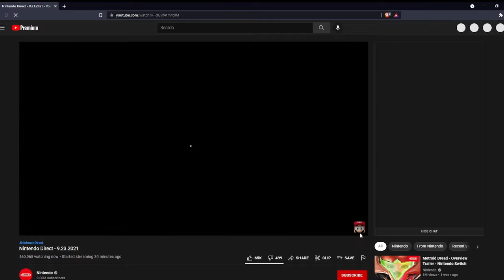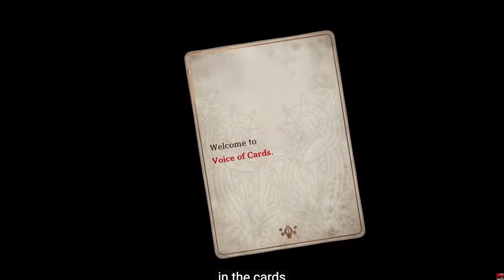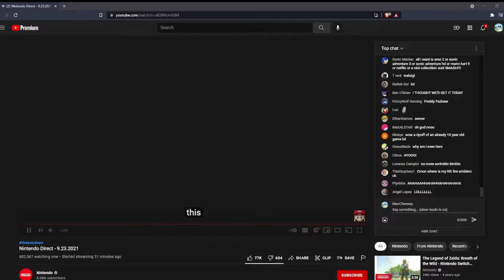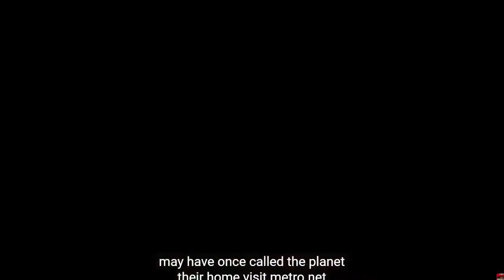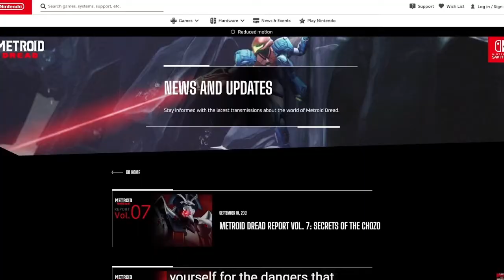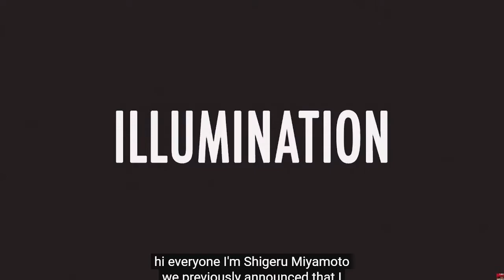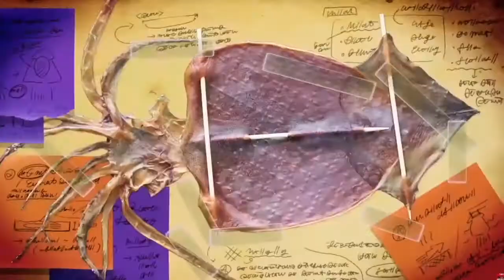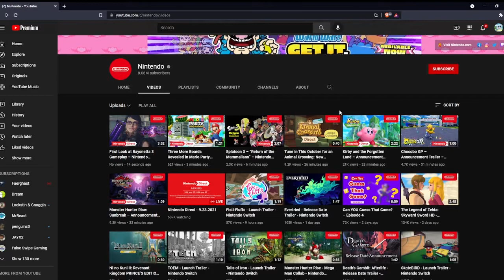Nintendo Direct 9-23-2021 Reaction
Dylan doesn't have one lol